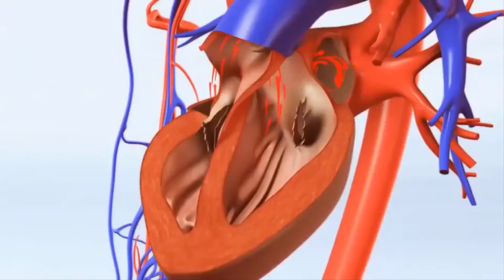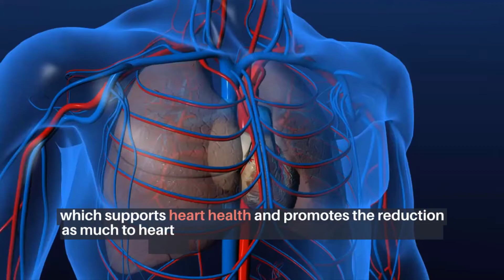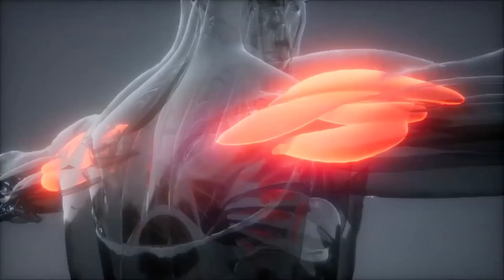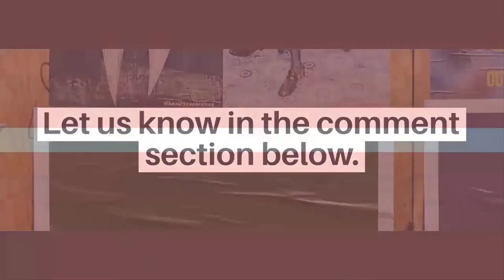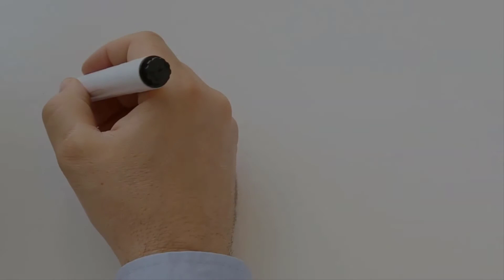See What Happens To Your Body When You Do Push Ups Everyday | Five Key Benefits Of Everyday Push Ups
Welcome to Illnoize Club!

Today we share with you five key benefits of everyday push ups. If you are doing push ups everyday, you must watch thi video until the end.

How often do you do push ups? Are doing Push ups regularly?

It is good or bad? Let’s have a look at the benefits of doing pushups on the regular.

Push ups are a basic and very popular exercise for strength and building muscles, especially in your upper body. Many people include pushups into their regular exercise routine.

Daily pushups help to improve your cardiovascular health and muscle mass. Pushup helps to activate your muscles in the arms and shoulders and also muscles in your legs and core.

Other than these pushups gives you numerous benefits.

1.Improve cardiovascular Health

Several studies have shown that muscular strength reduces cardiovascular disease risk. Push-ups are classified as a compound exercise as it calls upon multiple muscle groups.

When you simultaneously engage large muscle groups, your heart must work harder to deliver oxygen-rich blood to muscle tissue.

Ultimately, this activity results in an effective cardiovascular exercise, which supports heart health and promotes the reduction of stored body fat Push ups can benefit as much to heart health as to chest and triceps.

2.Increased muscle tone and strength

When you lower your body to the floor and the familiar “burn” begins to encompass your muscles the last thing you’re thinking about is the number of muscles you’re using.

However, this is one of the top benefits of push ups. Narrow push ups help to activate triceps and pectoralis major muscles.

Forward and backwards push ups help to strength and tone abdominal and back muscles. Generally, all the push ups methods activated a large number of muscles of the body.

Fitness experts suggested narrow push up to people who try to increase the size, tone and strength of triceps and pecs.

3. Push ups Protects Your Shoulders from Injuries

One of the most debilitating, and common, injuries for older individuals is a rotator cuff injury.

The standard push up has been found to be among the most effective ways to safeguard your shoulder joints from injury; especially in older adults.
Because push ups call upon stabilizing muscles, which surround the rotator cuff joint, this area of the body is strengthened and conditioned for dynamic movements.

Push ups help to strengthen the muscles around your shoulder joints. The muscle and tendons in the shoulder area are responsible for keeping the upper arm bone in the shoulder socket.

4. Improve Your Posture

Whether you sit at a computer all day or simply ignored the nagging recommendations from your mother or teachers, improper posture can destroy your health and comfort as you age.

One of the most common reasons for a lack of proper posture is weak core muscles.

In order to properly hold your shoulders and back, your entire core must be strong enough to support its vertical positions.

When push ups are properly executed, the muscles responsible for supporting posture are strengthened and fine-tuned.

Moreover, as you regularly engage in push ups, your body will naturally lean toward proper posture.

This is one of the most influential passive benefits of push ups.

5. Measure overall fitness

Push ups are an easy way to judge the progress of your overall fitness. When you practice works out regularly. Your fitness and number of push ups will increase.
After knowing all these things you have a question. Is it okay to do push ups every day? If yes how many times?

You can do push ups every day but at a moderate level.

If your maximum is 25 push ups – Do 1 set of 10-20 Push ups
If your maximum is 25-50 push ups – Do 2 set of 10-20 push ups
If your maximum is over 50 push ups – You can do 3 sets of 10-20 Push ups to get more results.

How many sets of Push ups you can do?

Do you want to find it out?

- Illnoize Club -